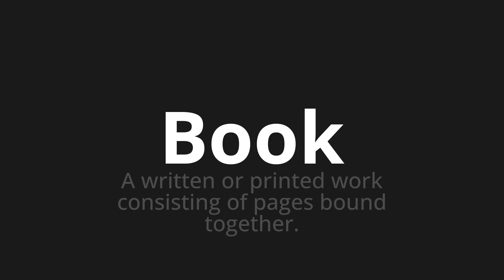How to pronounce Book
Master the Pronunciation of 'Book' - which means : A written or printed work consisting of pages bound together. 📝 with @PPrononciation 🎓🗣️ - [Your Guide to English]

Learn to pronounce 'Book' perfectly in English with our easy and engaging tutorial by @PPrononciation! 📖📽️ In this comprehensive video, we provide you with native speaker examples 🗣️👂 and phonetic breakdowns 🎵 to ensure you get the pronunciation just right.

How to say Book in English